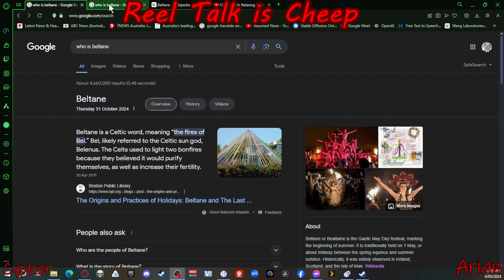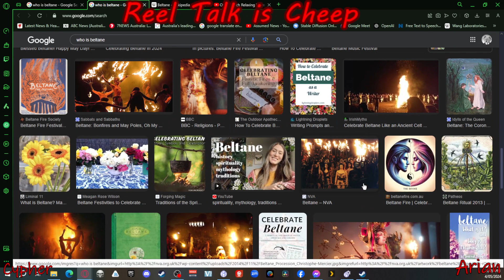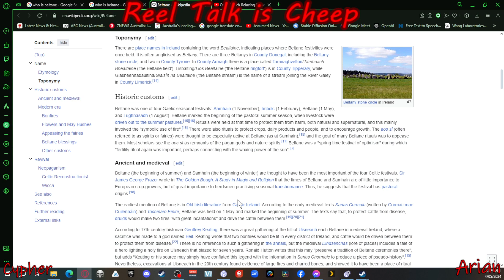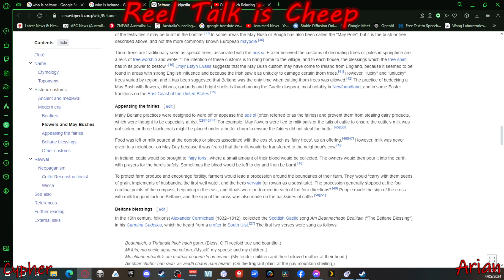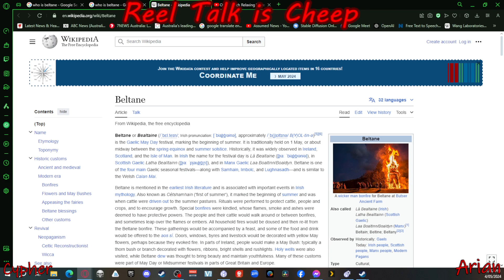Talk is Cheep - S4 Ep7 Nips out Beach Fun Kraken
Cheep, Cheeper & Cheeperest still, at no cost* at all.

With @cystarkman